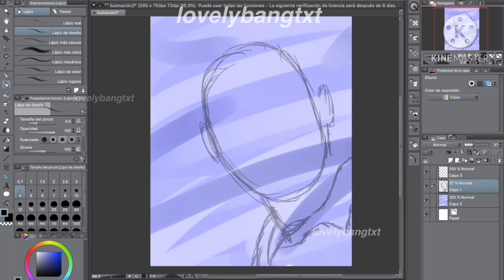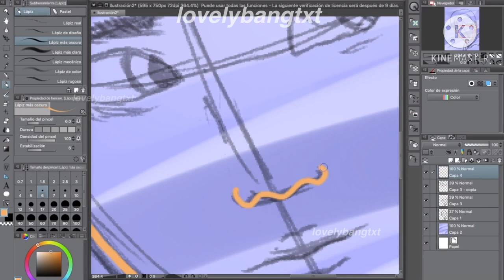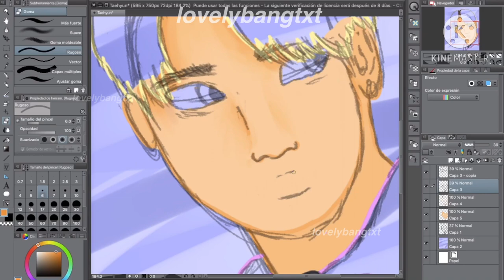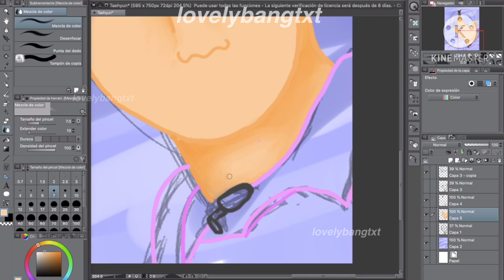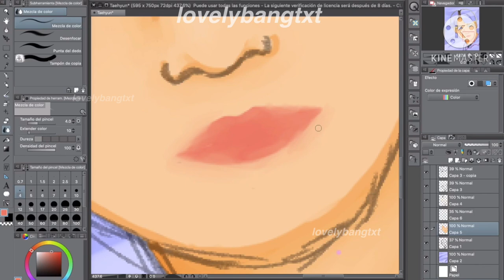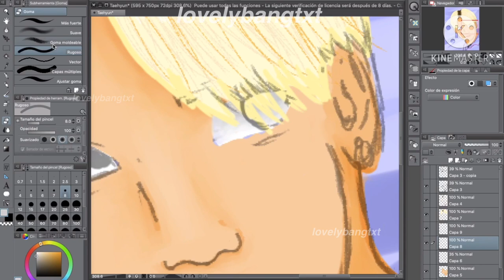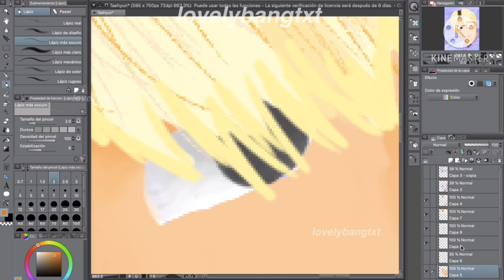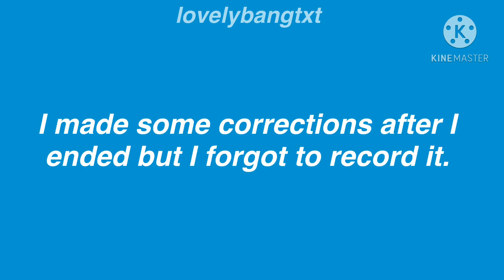Annoyed Taehyun ;; speed paint 🎨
Helloooo! I have uploaded videos a little bit faster hehe, but well, I enjoy doing and editing them so it’s nice.
Now I bring you a new content, a draw.
I hope you like it and if you have any respectful advice to give I will receive it. 💕